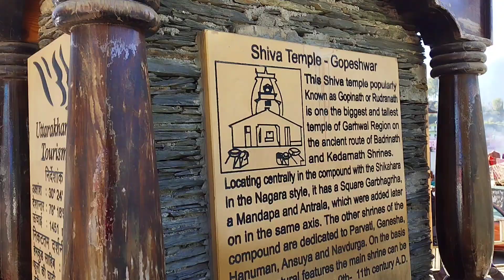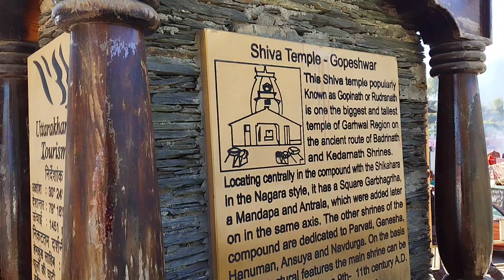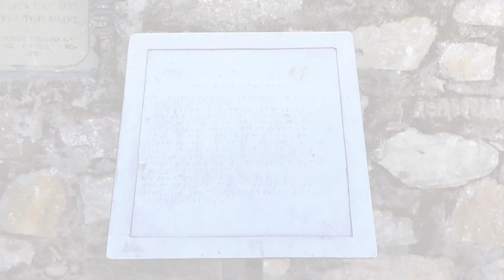प्राचीन रहस्यमयी गोपीनाथ मंदिर||रुद्रनाथ जी का शीतकालींन गद्दी स्थल||RUDRESHWAR MAHADEV||GOPINATH JI